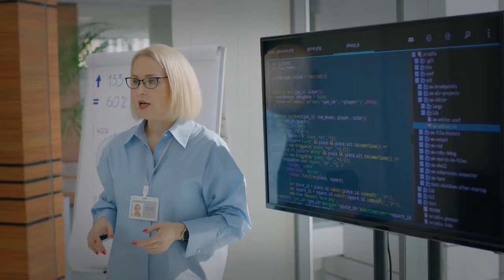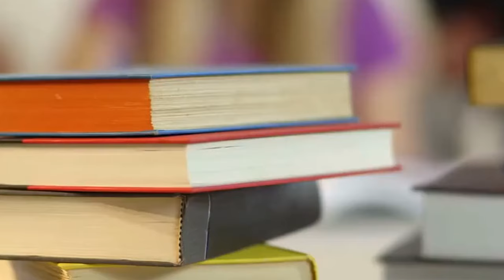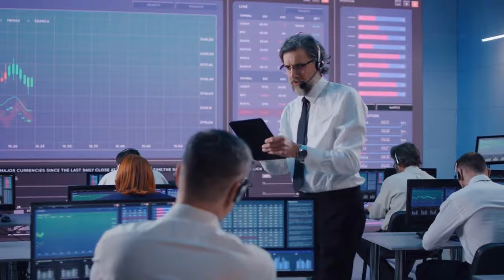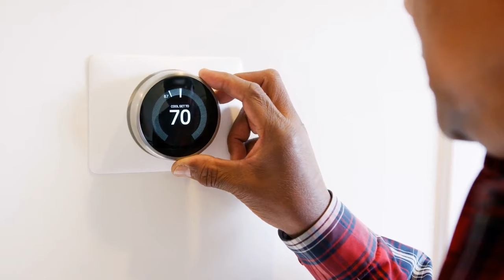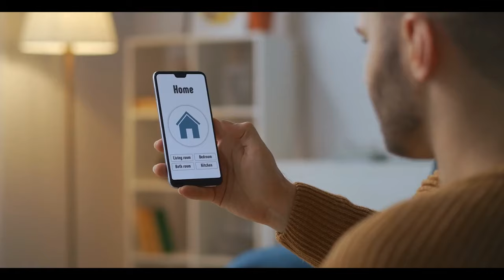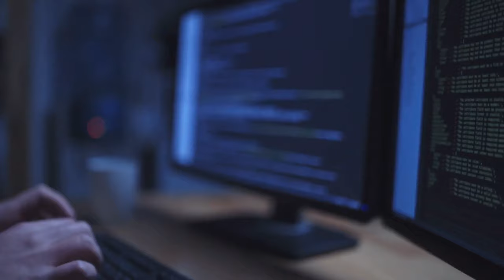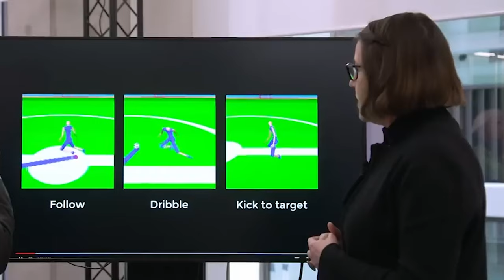The Impact of AI on Daily Life: From Healthcare to Finance and Beyond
Presently, AI is making significant strides in numerous aspects of daily life. From virtual assistants such as Siri and Alexa that facilitate tasks and provide information, to the algorithms on streaming platforms that curate our viewing choices, AI has become a ubiquitous presence. Through machine learning, systems are capable of learning and improving from experience without being explicitly programmed. In the healthcare domain, AI aids in diagnosing illnesses by analyzing medical images and predicting patient outcomes. In the realm of finance, AI-driven fraud detection algorithms secure transactions and prevent unauthorized activities. AI also enhances the efficiency of manufacturing processes through predictive maintenance, thus minimizing downtime by foreseeing equipment failures. Additionally, social media platforms use AI for content personalization, ensuring users encounter posts and ads aligned with their interests. The development of autonomous vehicles, equipped with complex algorithms for safe navigation, marks a significant leap forward.